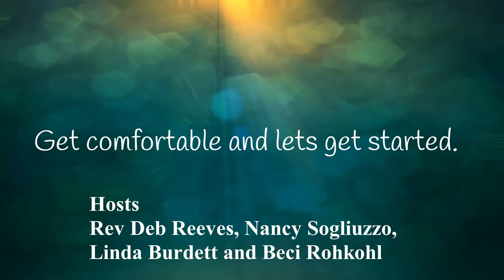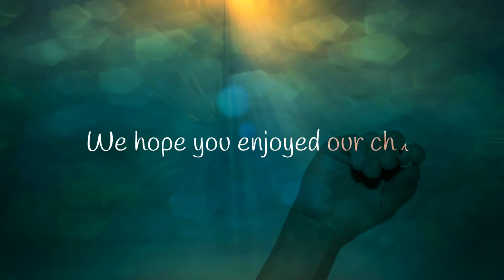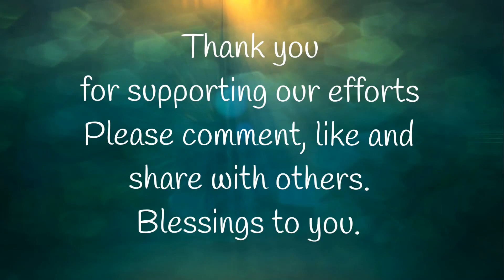Transformational Tuesday The 5th Agreement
I read Don Miguel Ruiz’s book the Four Agreements years ago. I find his wisdom and clarity in sharing it to be an amazing gift to our world. Who among us could not use the timeless thoughts about watching our words, not taking things personally, not making assumptions and trying our best always. Today we share about the 5th agreement.